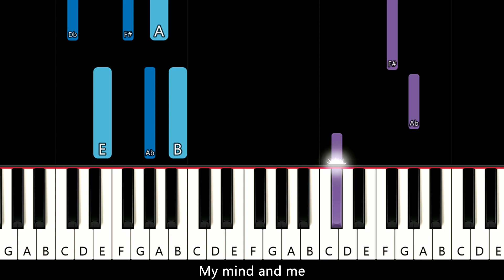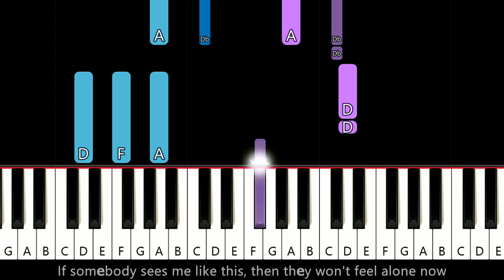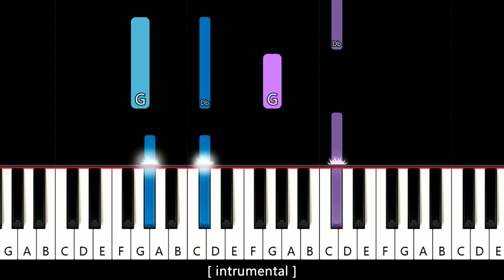Selena Gomez - My Mind & Me | Piano Tutorial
How To Play Selena Gomez - My Mind & Me (in the key of A Major) (Piano Tutorial / Piano Lesson)